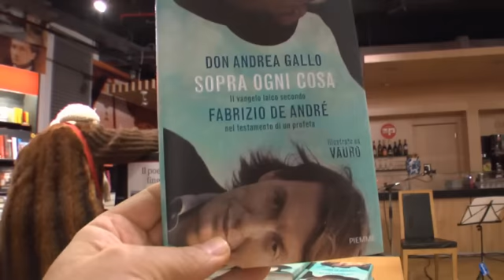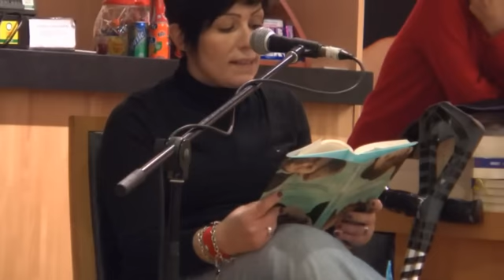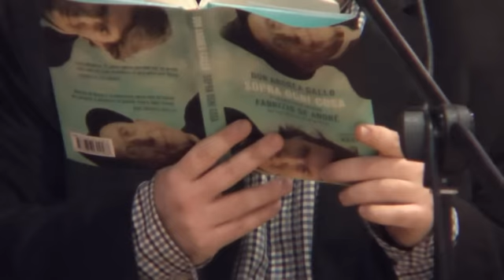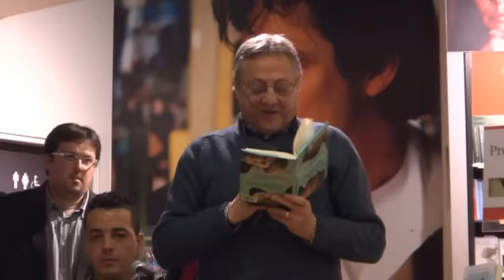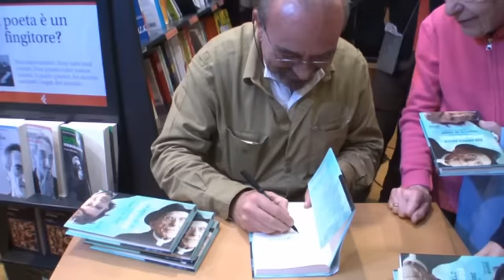"Sopra ogni cosa" - Don Gallo ed il Vangelo di De André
Presentazione del libro "Sopra ogni cosa - Il Vangelo laico secondo De André nel testamento di un profeta" con Vauro Senesi, Laura Guglielmi, Maria Pierantoni Giua e Domenico Chionetti a La Feltrinelli di Genova il 17 gennaio 2013